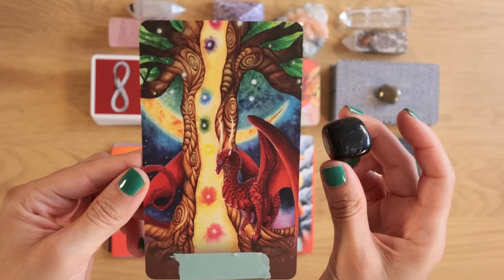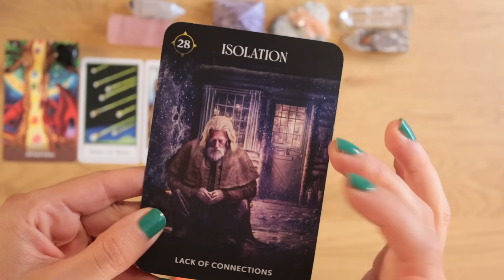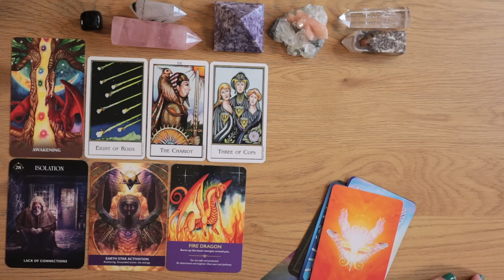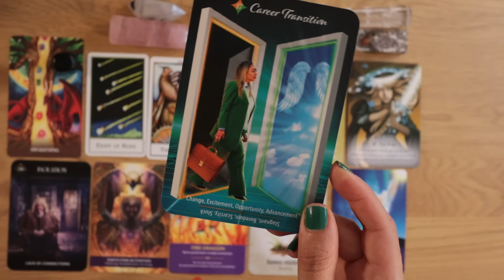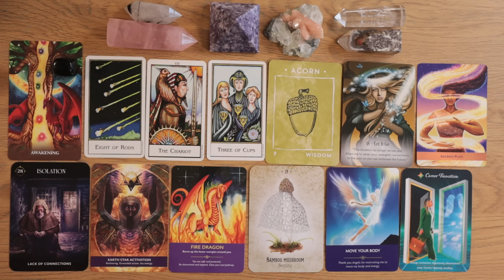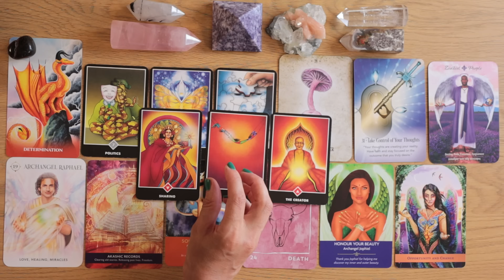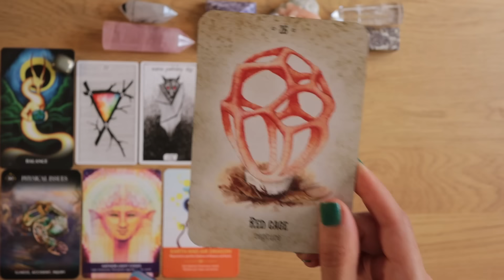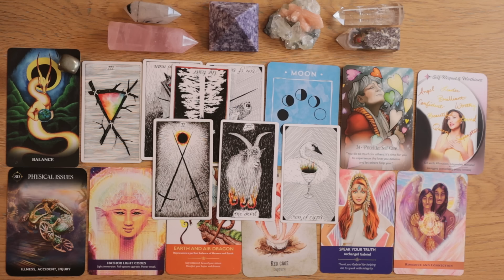A Special Message From Archangel Michael & The Dragons! 💙🔥 ⎮pick a card reading 🃏⎮tarot card reading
Pick a card reading, Tarot card reading, Tarot reading, pick a card
Welcome to your pick a card reading

⭐️ My Oracle Deck - The Little Guide Deck

⚜️ Personal Readings (not available)

⚠️ I'm NOT on FB, Instagram, social media!
👉🏼 I never reach out in the comment-section with offers.
👉🏼 Beware of scammers, pretending to be me.

✨About Me✨
Name: Angel
Age: 42 (1981)
From Sweden

⭐️Sidreal Astrology (wholesign)
Sun: Scorpio
Moon: Capricorn
Rising: Sagittarius
12th house scorpio stellium (sun, mercury, neptune, uranus, lillth, juno, vesta, MC)
✨INFJ
✨Lifepath no.6
✨Metal Rooster

✨ Main spiritual practices
Teachings of Eckhart Tolle
Vipassana meditation (Goenka)

Timestamps
✨Intro. 00:00

🔥  Pile  1.  02:13 (Black tourmaline)

⭐️  Pile  2.  31:15 (Tigers eye))

🌼  Pile 3.   59:45 (Pyrite)

 ✨ DECKS used in this reading.👇👇

🇸🇪 Discount for Swedish viewers!

Gateway of light activation oracle
Past life energy oracle
Nature nurture oracle
Angel prayers oracle
Angel & auras oracle
Sword of light oracle
Mushroom spirit oracle
Angel guide oracle
The wild unknown tarot
The new palladini tarot